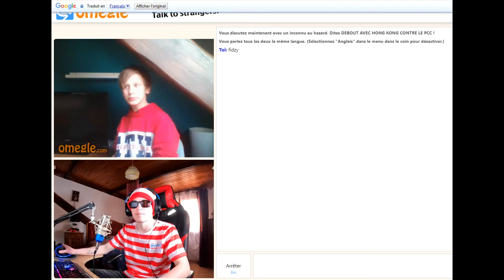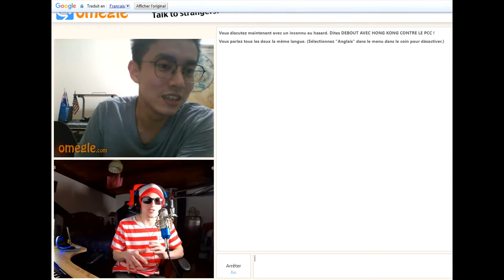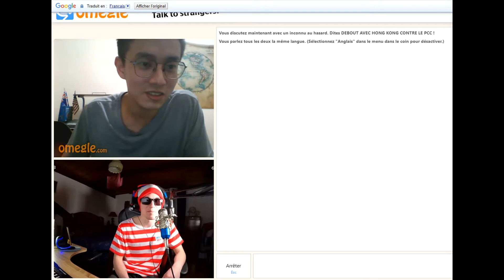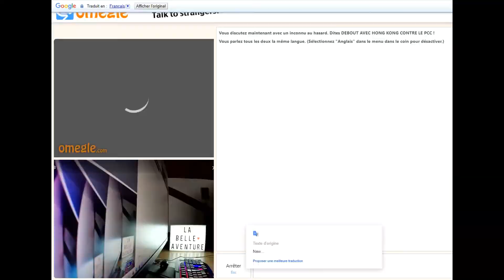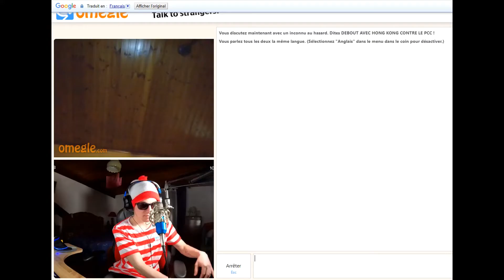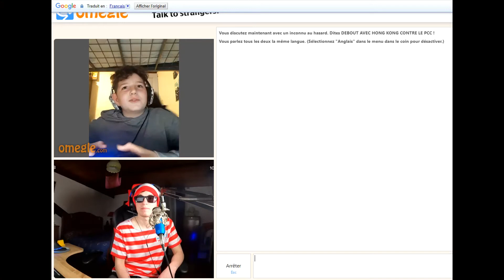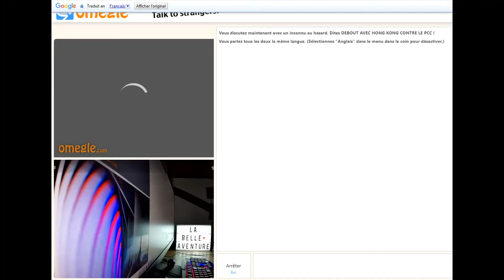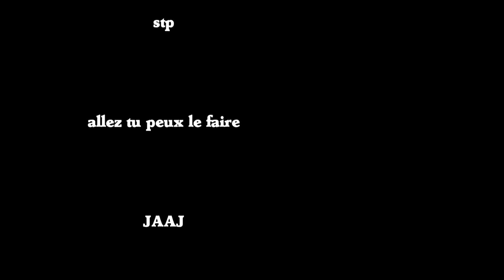Il ma fait danser sur Trotro/Jean Lassalle passe dans cette vidéo...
Jean Lassalle apparait dans cette vidéo, a vous de le retrouver mdr J'ai aussi fait un gros débat avec une fille sur une question homme vs femme. Cest déjà bien mdr

Hésiter pas a vous abonné vous si vous avez kiffé la vidéo et un petit j'aime aussi sa fait toujours plaisir 😁😘

Partage si tu veux m'aider a devenir un jour un grand Youtubeur 😊😂😊

🤝Bienvenu sur ma chaine, j'espère que mes vidéo Best Of sur Omeagle vous plairont🤝